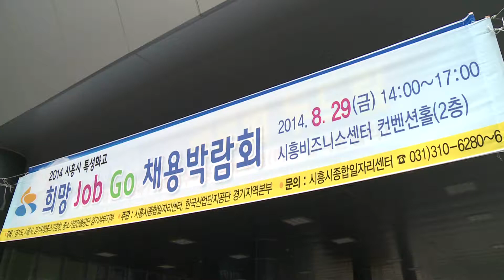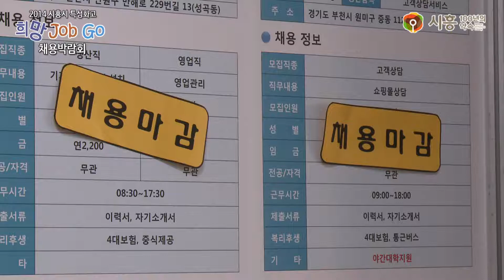2014 시흥시 특성화고 채용박람회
우리 지역 특성화고 졸업예정자에게 다양한 취업기회를 제공하고 중소기업의 우수인재 채용을 지원하기 위해 '희망 Job Go 채용박람회'가 열렸습니다. 영상과 사진으로 만나보세요~ ^^